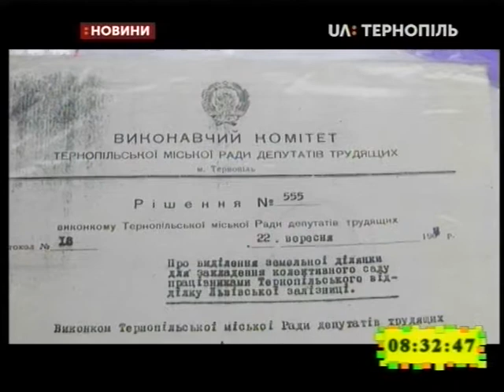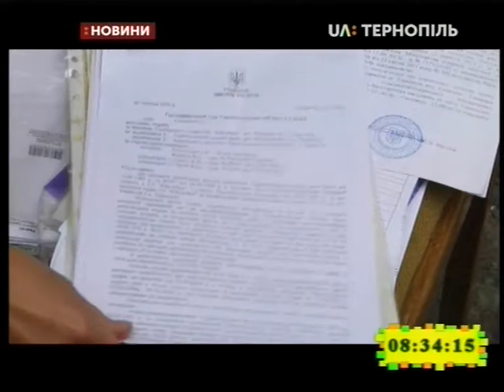15.08.2019. Новини. 8:30